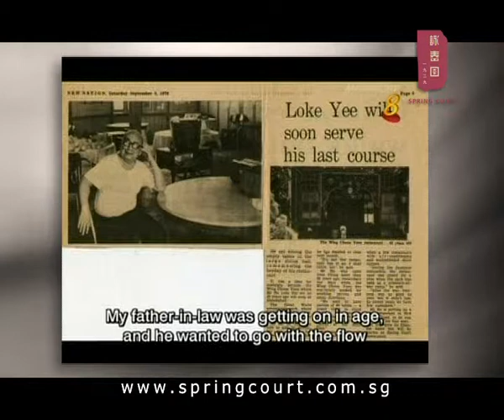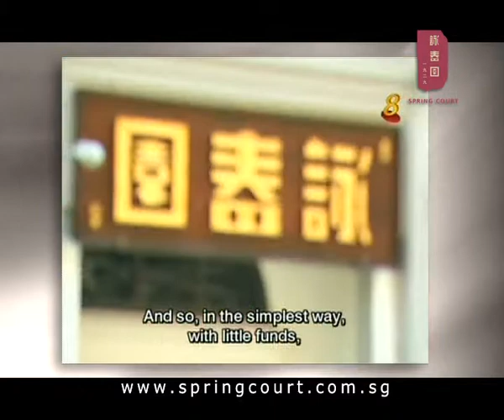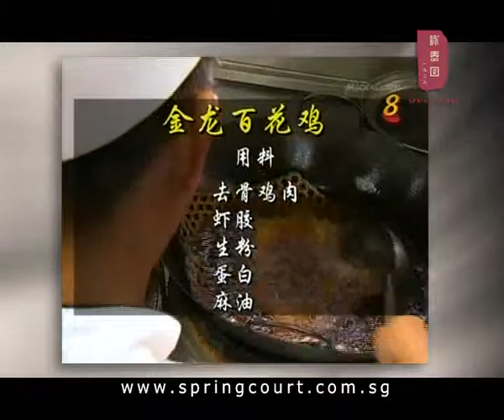Spring Court TV Programme - Popiah, The Heirloom Dish